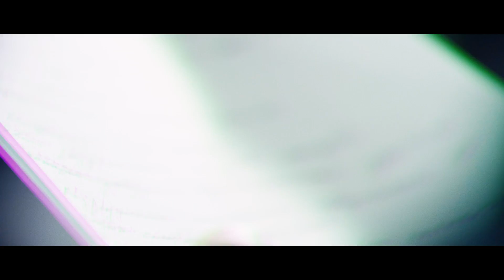15-летие компании NL International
15-летие NL International пройдет в формате бизнес-конференции. Самые актуальные вопросы о продуктах и бизнесе, стратегии развития и способах коммуникации, эффективности и развитии нужных навыков. Стань участником события, и ты узнаешь:

• как точно донести свою мысль до целевой аудитории,
• как развивать бизнес в условиях турбулентности,
• как получить максимальную отдачу от своих действий,
• почему стоит сменить парадигму.